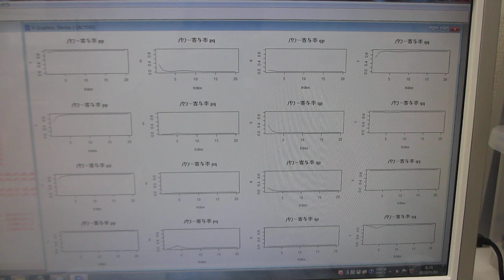洗浄液の超音波と水槽表面に伝搬する超音波の相互作用を評価する技術（超音波システム研究所）